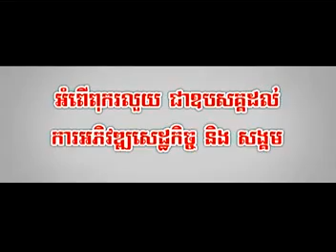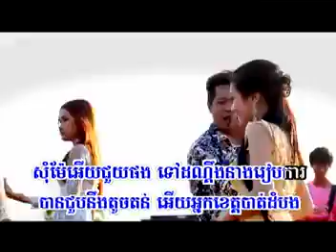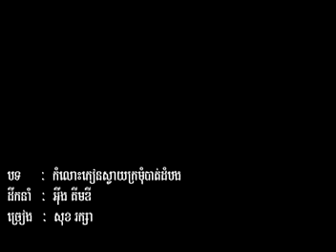Komlors Kean Svay Kromom Battambang - Sok Raksa [ Sunday VCD Vol 125 ]